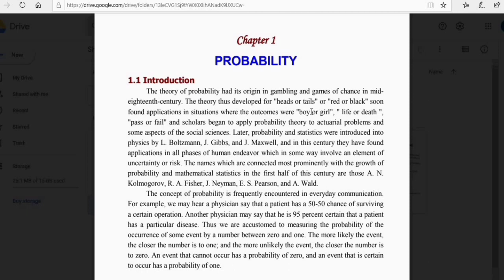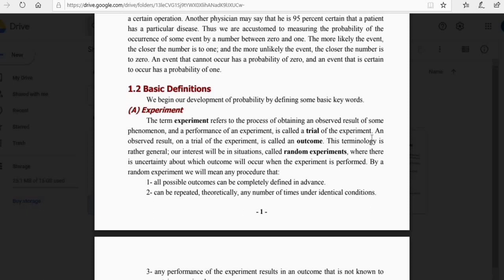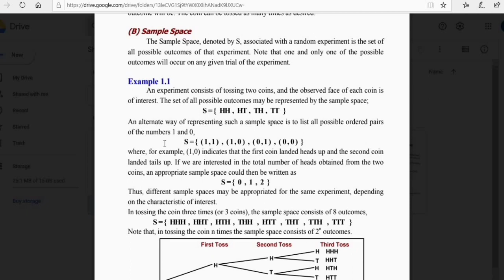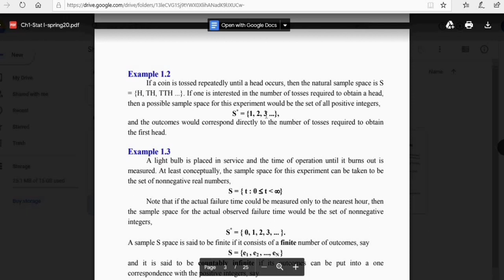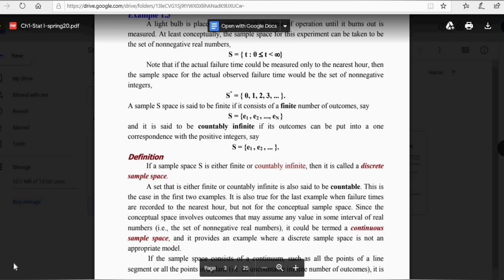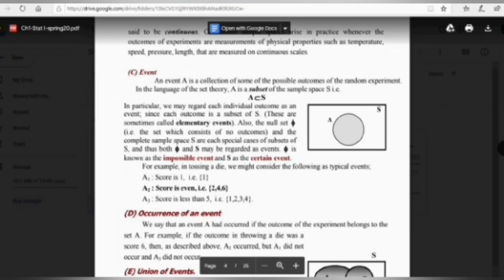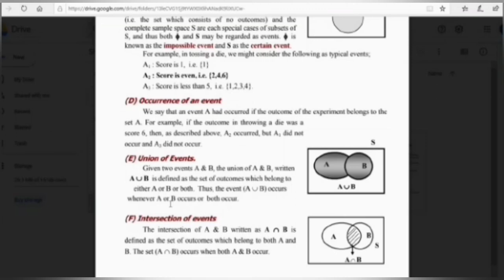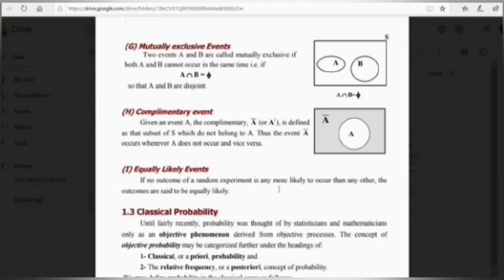Probability & Statistics: Introduction & Basic Definitions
Instructor: Israa El-Sayed